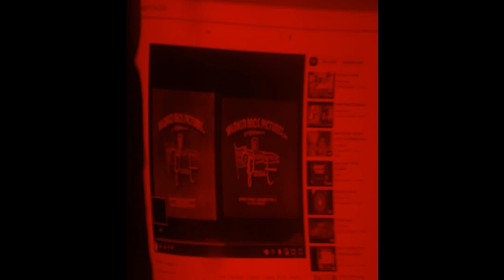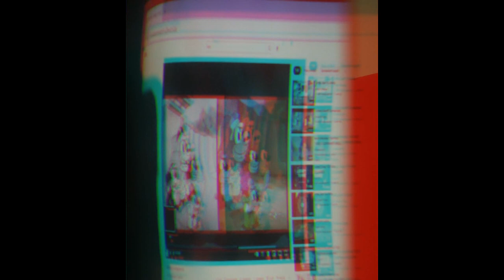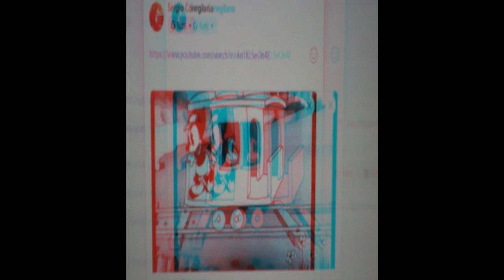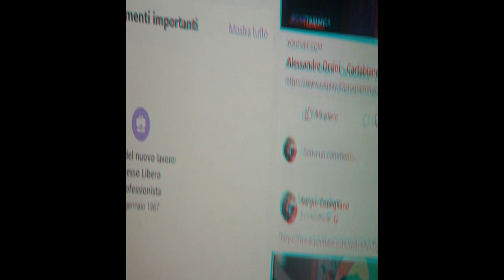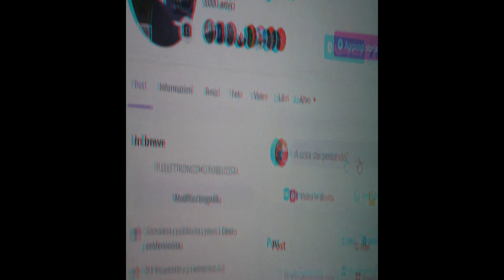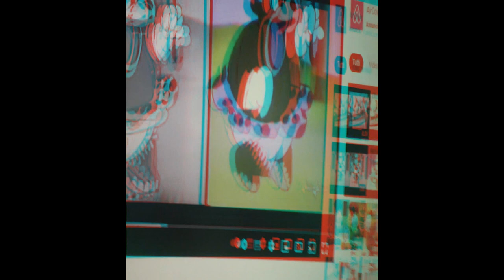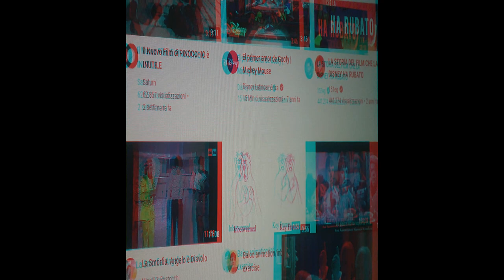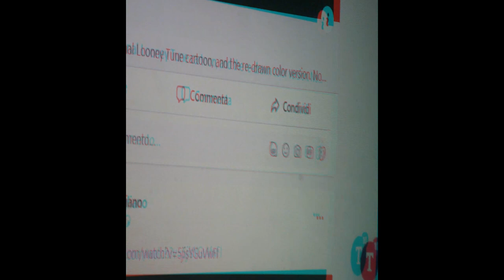3d TestDivertissementMix [by Sergio Conegliano]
3d  TestDivertissementMix  [by Sergio Conegliano]
2d TestDivertissement [by Sergio Conegliano]